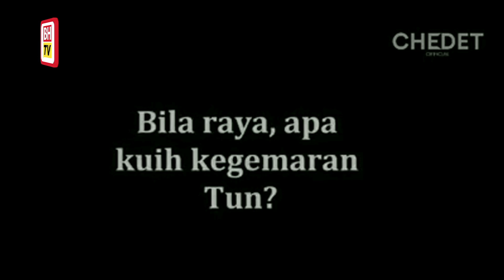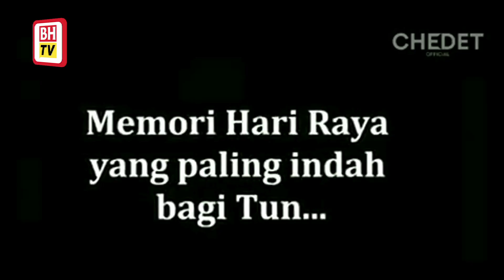Perutusan Aidilfitri Perdana Menteri Tun Dr Mahathir Mohamad